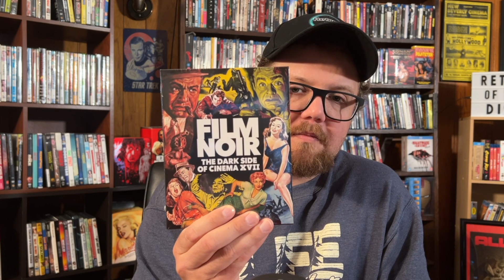New Kino Lorber 4Ks and Blu-rays!